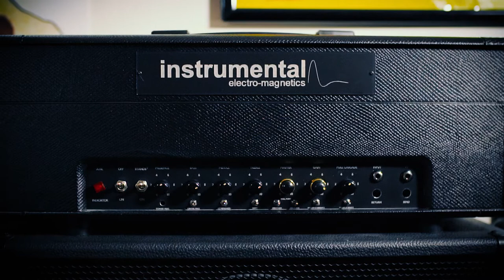Instrumental Pickups - Sims Cashion Demo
This clip demonstrates a variety of Instrumental Pickups that were used in the recording with Instrumental artist Sims Cashion. It also showcases Instrumental Electro-Magnetics amplifiers which are available for re-amping services through Zeke Lindgren's studio.